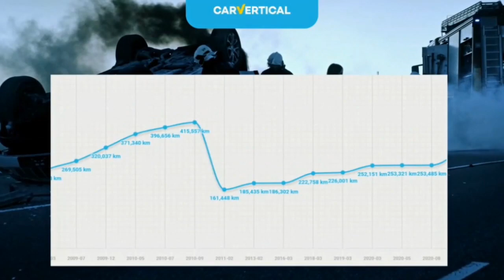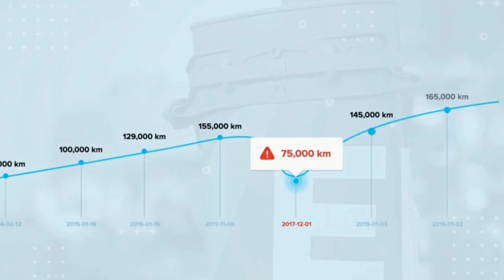Romek Gladiator u Alików..Zacny Plac z Furami ..Auta Tanie i Drogie..Ponad 900 Aut na Placu